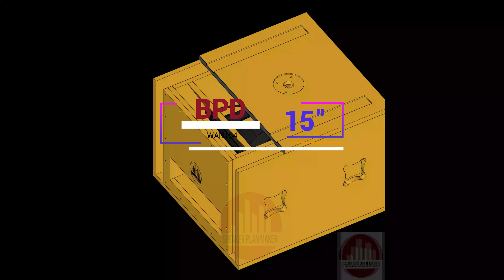BPD 15" COMPLETE PLAN 2024 TUNED BANDPASS DESIGN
BPD 15" COMPLETE PLAN 2024
TUNED USING LAVOCE WAN15